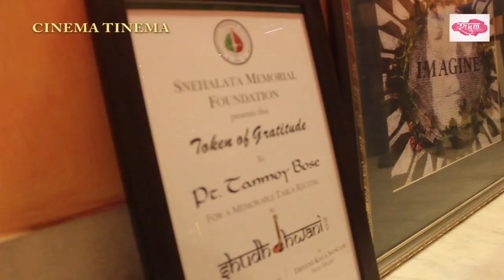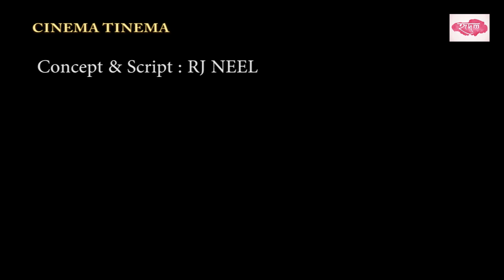CHAT SHOW | PANDIT TANMOY BOSE |CLOSE UP WITH RJ NEEL CINEMA TINEMA | EPISODE 6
Pandit Tanmoy Bose in an exclusive chat session with RJ NEEL